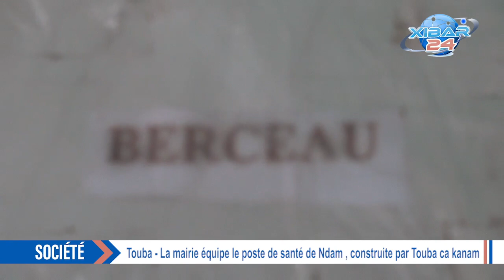Touba- La mairie équipe un poste de santé construit par Touba ca Kanam à Ndam